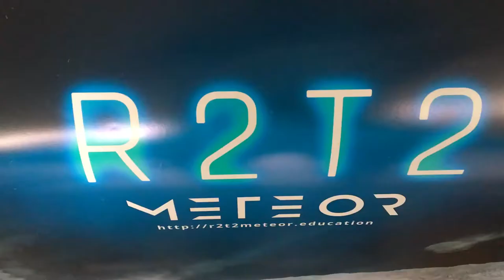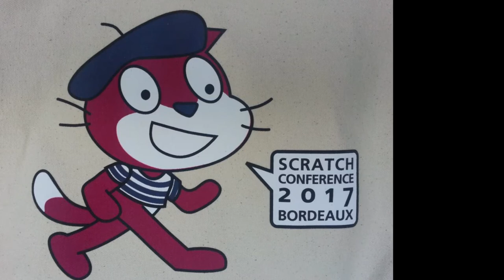Didier Roy présente le projet R2D2 à Scratch2017bdx